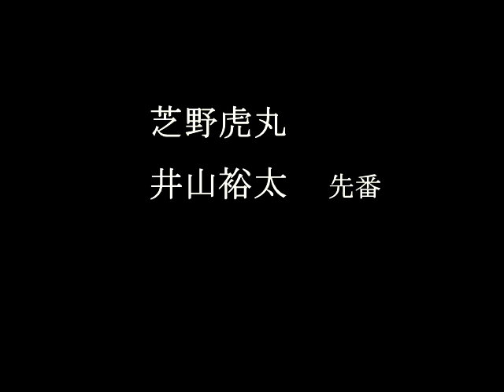芝野虎丸 井山裕太(先番) 61期十段戦挑戦者決定戦 MR囲碁6493-2